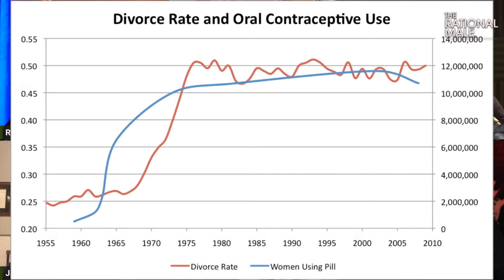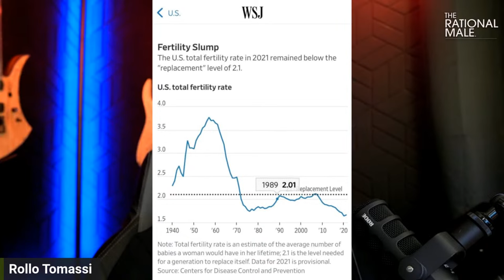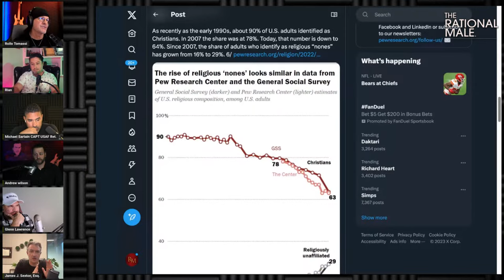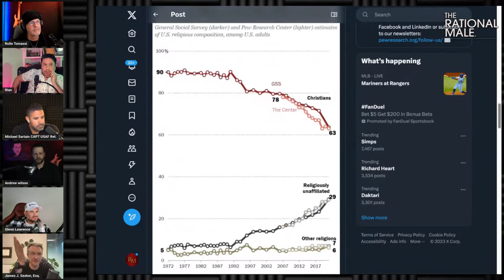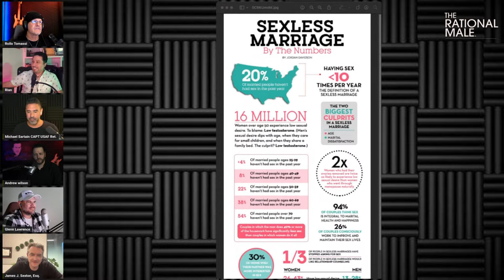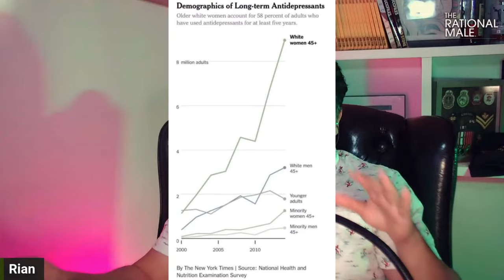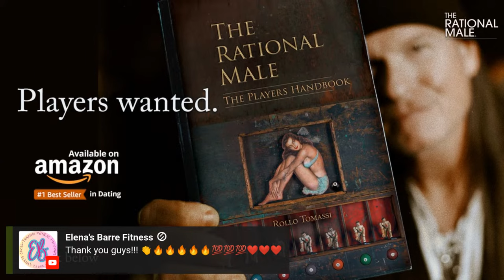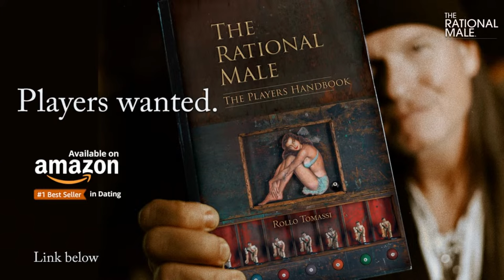Will MARRIAGE Save the WEST?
LISTEN TO THE RATIONAL MALE ON AUDIBLE